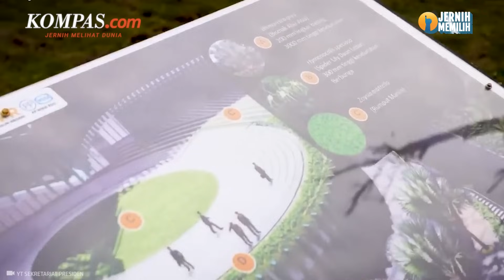Momen Jokowi Pantau Pembangunan IKN dari Atas Kantor Presiden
Presiden Joko Widodo membagikan kegiatannya saat berada di kawasan Ibu Kota Nusantara (IKN).

Jokowi mengawali paginya dengan meninjau lokasi pembangunan Kantor Presiden pada Kamis (2/11/2023).

Di lokasi tersebut, Jokowi sekaligus memantau sejumlah proyek pembangunan IKN dari atas bangunan Kantor Presiden.

Jokowi juga membocorkan sejumlah kegiatan yang sudah menantinya di IKN.

Penulis: Dian Erika Nugraheny
Penulis naskah: Muhammad Dava Arrifa
Narator: Muhammad Dava Arrifa
Video editor: Tri Febrianto Gunawan
Produser: Adisty Safitri